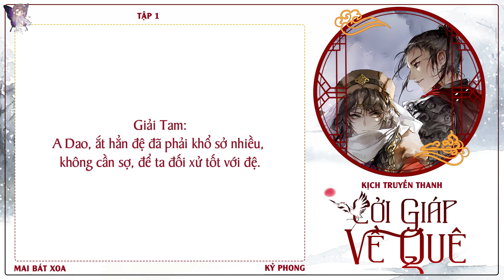[CUT] KTT - CỞI GIÁP VỀ QUÊ - TẬP 1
Link đầy đủ dưới phần bình luận